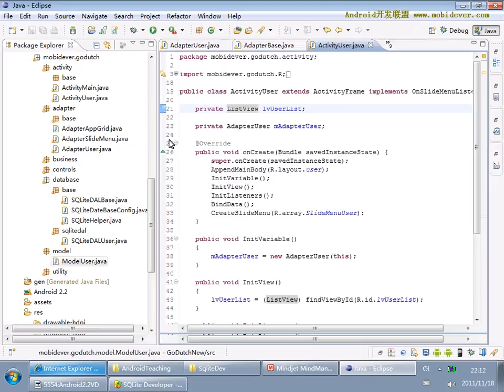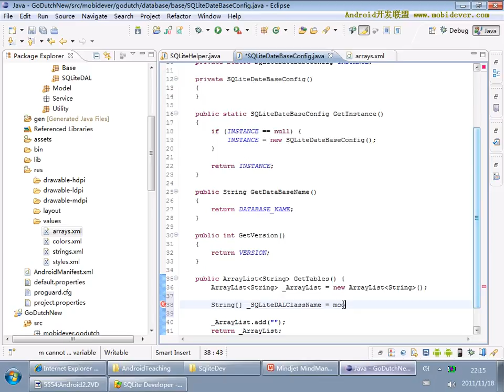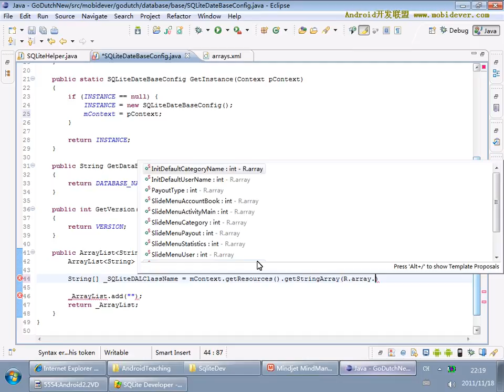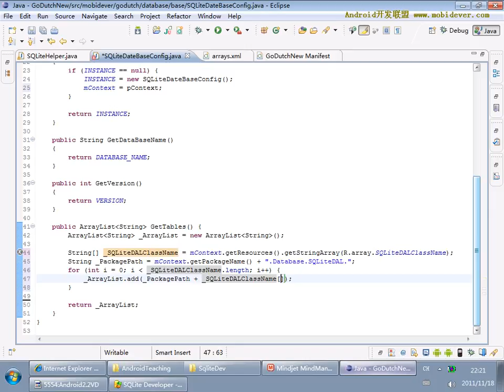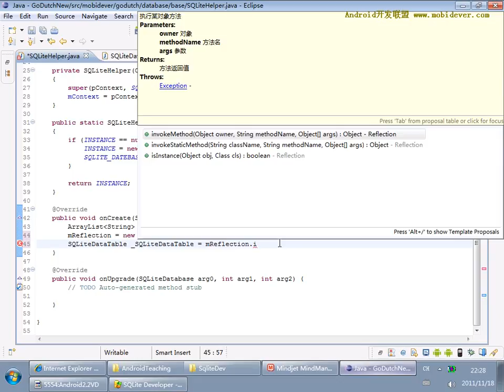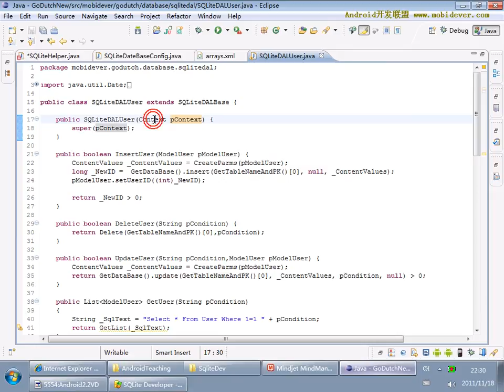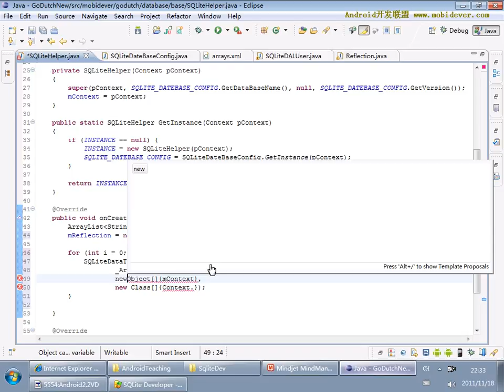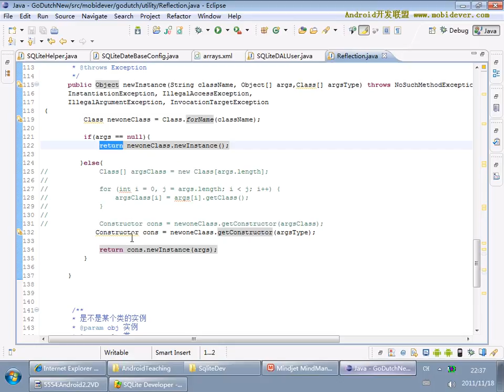Android 项目实战一：AA小助手 26 26 AA小助手项目26 实现Business逻辑